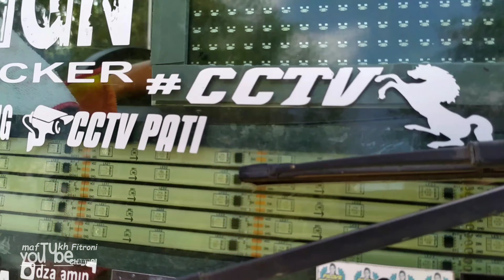Truck Tangki Mbois SEGER BENER Modification ||Truck Tangki Bongkar Air Di Depot Air